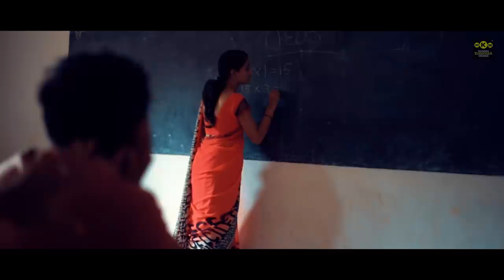Yethake (Video Cover) - Bell Bottom | Kannada Cover Song | NKM Creations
A beautiful and cute love story ❤️ which starts with a fight and ends up in love !
Watch with your loved ones

BADJOKER PRODUCTION

Direction
Koushik Gowda

Editing & DI: koushik gowda photography

Cast - Koushik Gowda  &  Aishwarya Padmesh & Puneeth

Vicky prince

Choreography - Rakshith Prince